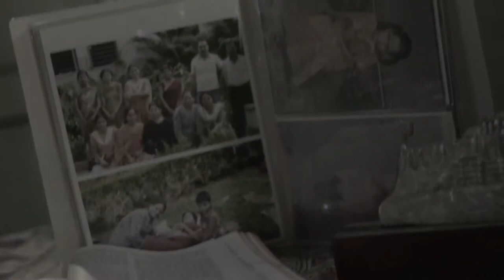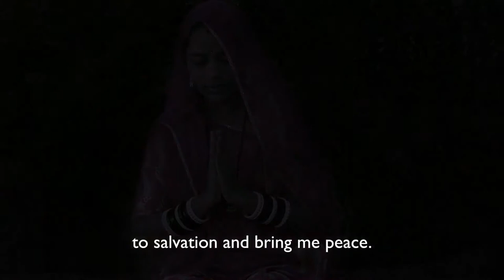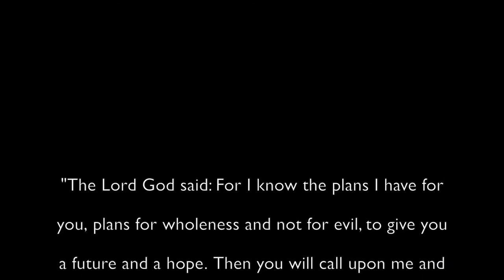A Beautiful Hope एक सुंदर आशा है (EngSub) | Hindi Language Film हिंदी फिल्म - HD Full Movie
A young girl married off to an abusive family, wrongly accused of stealing from her in-laws, is rejected and mistreated. Her mother-in-law takes away her first-born girl child, she loses all hope and contemplates suicide. Only to remember the words of her father, “God made you special and he loves you.” She meets a new friend who comes to her aid. This friend shares about the love of Christ and invites her to a “satsang” fellowship where she comes to accept God’s love for her. Her life is changed and her family also. This film is a great way to introduce Hindi-speakers from a Hindu background to Jesus in their context.